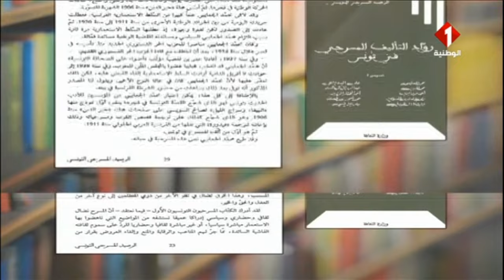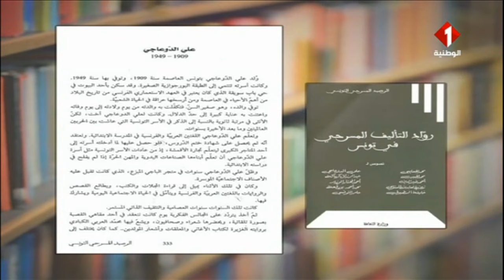إصدارات تونسية بعنوان : روّاد التأليف المسرحي في تونس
اصدارات تونسية بعنوان رواد التأليف المسرحي في تونس